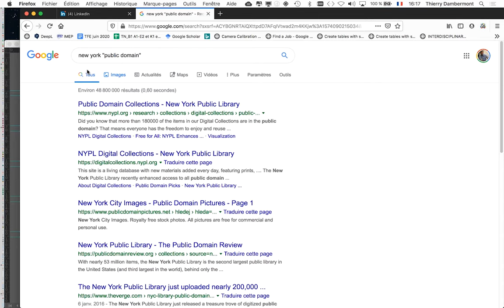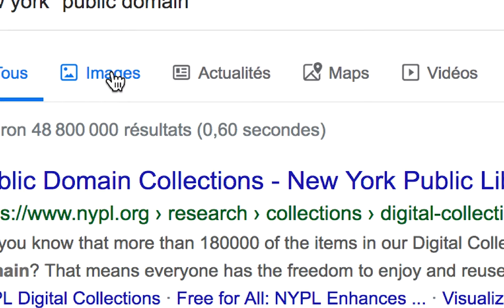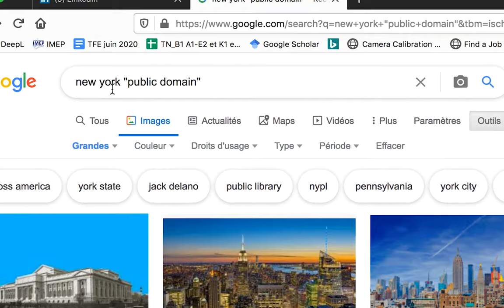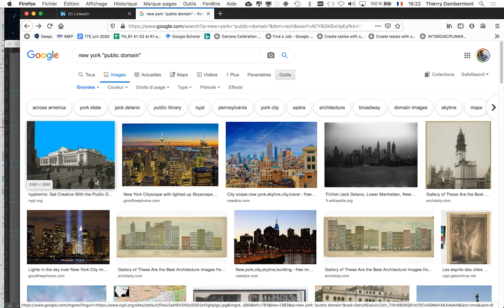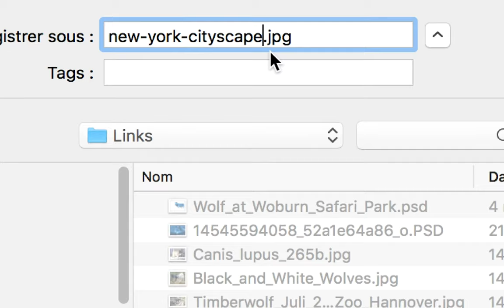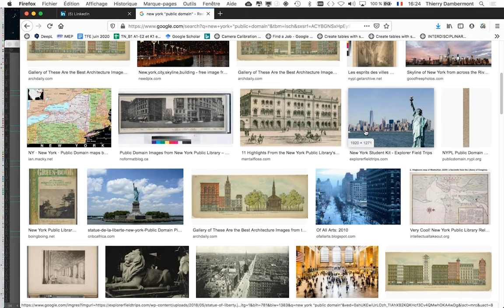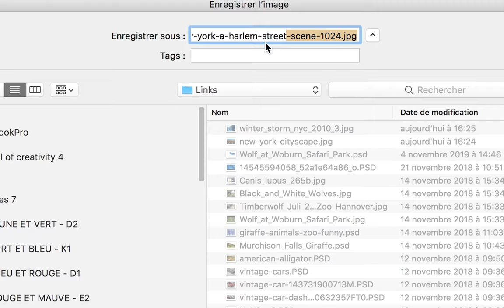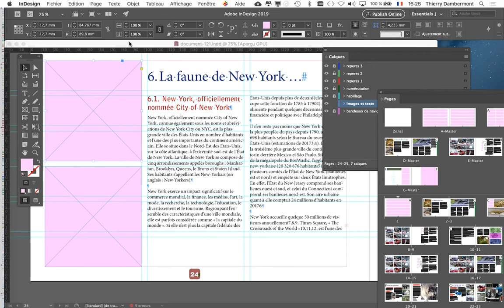MEP FOND groupe B1C1 2019 2020 ref71 cours intro puis complément en classe ou à domicile 1920 1